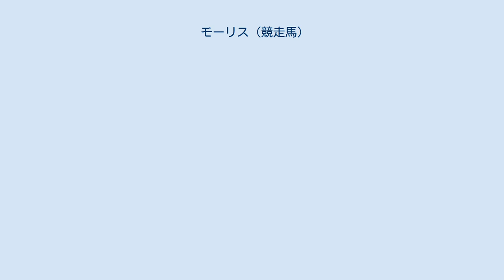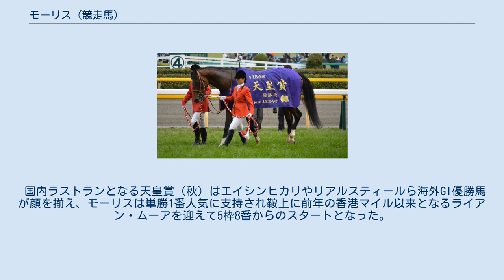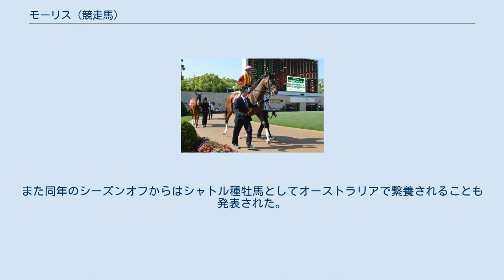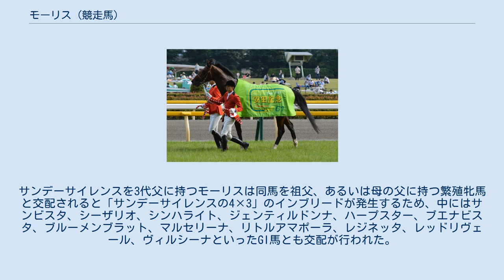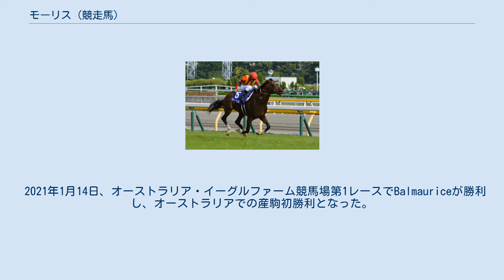モーリス (競走馬)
モーリス（英: Maurice、香: 滿樂時、2011年3月2日 - ）は、日本の競走馬・種牡馬。
 主な勝ち鞍は安田記念、マイルチャンピオンシップ、香港マイル（2015年）、チャンピオンズマイル、天皇賞・秋、香港カップ（2016年）。
デビューから2年間は重賞を勝利することはできなかったが、2014年に堀宣行厩舎へ転厩以降は出走した全レースで連対を果たし、2015年は初戦の1000万下条件戦から安田記念、マイルチャンピオンシップ、香港マイルとマイルGI3戦を含む6連勝を果たして同年度のJRA賞年度代表馬、最優秀短距離馬に選出された。
2016年も上半期にチャンピオンズマイルを制し、下半期は中距離路線に転向して天皇賞・秋、香港カップを制して現役を引退し、種牡馬となった。
 馬名の由来は人名より。
 本馬は2011年3月2日に北海道日高町の戸川牧場で生まれた。
母・メジロフランシスは、戸川牧場の代表夫妻がかつてメジロ牧場（2011年に解散）に勤務していた縁で同牧場から引き継いだ繁殖牝馬であった。
メジロフランシスの配合相手（2010年シーズン）に本馬の父・スクリーンヒーローが選ばれた経緯について、戸川牧場代表の戸川洋二は「メジロフランシスの産駒は、途中で競馬を止めてしまったり、今ひとつ勝負根性が欠けていました。スクリーンヒーロー、引いては祖母のダイナアクトレスもゴールまでしっかり伸びる粘り、並ばれたら抜かせない勝負根性が印象的で、この馬ならフランシスの欠点を補ってくれるのではないかと選んだんです」と説明している。
加えてメジロフランシスは小柄な馬体の馬だったため、「体が小さい母メジロフランシスの馬格を、ストライドの大きさでカバーし、さらに、ゴール前の接戦でも頑張れる気性の馬を」という思惑もあった。
 牧場にいた頃のモーリスの印象について戸川代表は「人の手を煩わせない大人しい普通の馬だったので特に印象に残るところがなかった」という。
1歳時にコンサイナーである高昭牧場からサマーセールに上場され150万円で大作ステーブルに落札されると、翌年の北海道トレーニングセールの公開調教でゴール前2ハロンの最速時計 (21秒8) を計測しノーザンファームに1,050万円(消費税込)で落札される。
 栗東トレーニングセンター・吉田直弘厩舎に入厩し、10月6日の京都競馬場の芝1400ｍの新馬戦で内田博幸を鞍上にデビューし、2着馬に3馬身差をつけ2歳コースレコードで勝利を飾った。
続く京王杯2歳ステークスではライアン・ムーアが騎乗し、1番人気に推されるもスタートで出遅れ6着に敗れた。
3戦目の万両賞では川田将雅が騎乗し、2勝目を挙げてオープン入りを果たした。
 3歳初戦は1月12日のシンザン記念より始動し、レースでは3番人気に推されるもミッキーアイルの5着に敗れ、その後のスプリングステークスでは4着、京都新聞杯でも7着と勝ちあぐね、白百合ステークスは3着と、4連敗を喫して長期休養に入ったため、この年は勝ち星を挙げることができなかった。
また、この休養期間中に美浦トレーニングセンターの堀宣行厩舎へ転厩する。
転厩当時は背腰の痛みが取れない状態で、堀厩舎では負担がかからないように入念なケアが施された。
 関西馬時代。
手前は吉田直弘調教師。
 転厩初戦となった1月25日の若潮賞でおよそ半年ぶりに復帰し勝利すると、鞍上に戸崎圭太を迎えたスピカステークスではスタートでの出遅れがあったもののメンバー最速の上り (33秒8) で差し切り勝利を挙げオープン入りを果たす。
 引き続き戸崎とのコンビで挑んだダービー卿チャレンジトロフィーでは前走同様スタートで出遅れ後方からのレースになるが、最後の直線で抜け出すと2着馬のクラリティシチーに3馬身半差をつけて勝利し、2005年にダイワメジャーが同レースで記録したタイム (1分32秒3) を0.1秒上回る1分32秒2のレースレコードで重賞初制覇を飾った。
 6月7日、キャリア初のG1レース出走となる安田記念では京都新聞杯以来となる川田将雅に乗り替わり、17頭中本馬を含めた10頭がマイル重賞の優勝馬、GI馬は5頭を数える好メンバーが揃った中で単勝1番人気に支持された。
スタートで後手を踏んでいた近走から一転、ほぼ互角のスタートでかかり気味ながら好位に付けると最後の直線でケイアイエレガントをかわして先頭に立ち迫る...